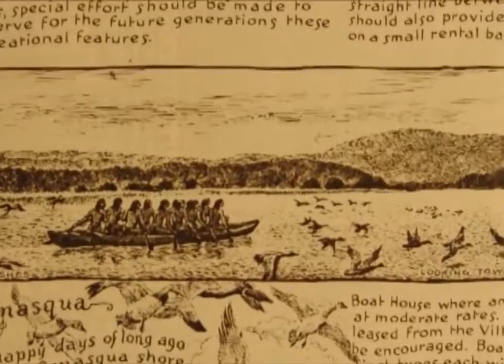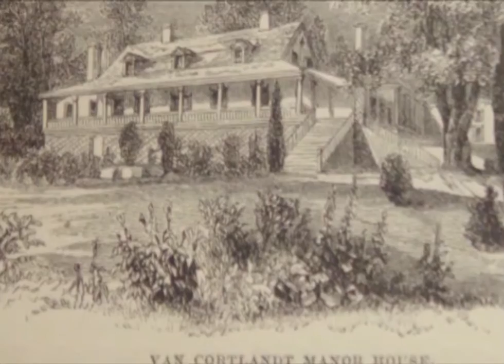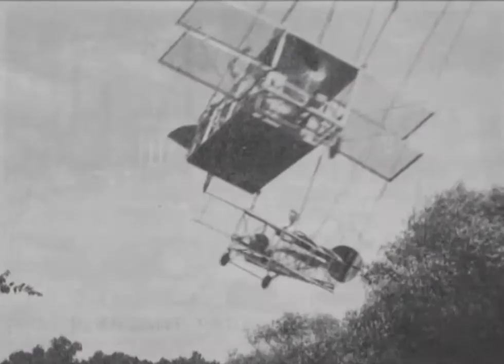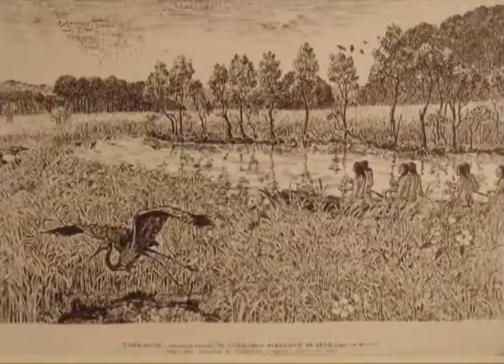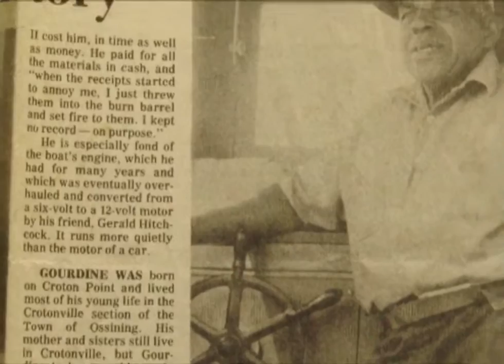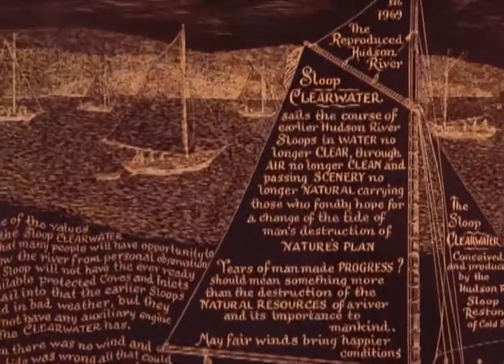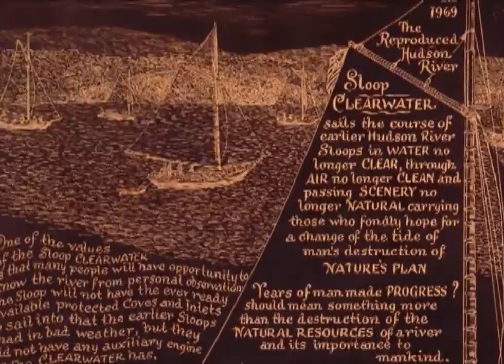Croton Point: Croton-on-Hudson NY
History: This video is about Croton Point and is Part 1 of 6 from "Speaking of Croton" – a 2007 documentary. This set of six movies was prepared & Edited by Ken Sargeant for the Village Historian and The Croton Historical Society.